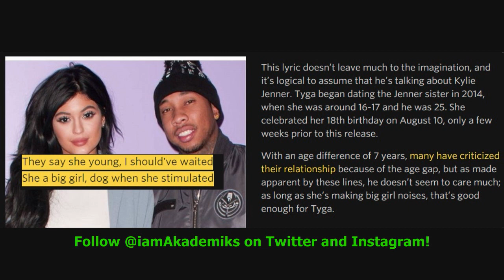Tyga Raps About Sexing Kylie Jenner. Hints They Were Getting Busy Before She was 18!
DJ Akademiks Speaks on Tyga Rapping About Sexing Kylie Jenner. Hints They Were Getting Busy Before She was 18!